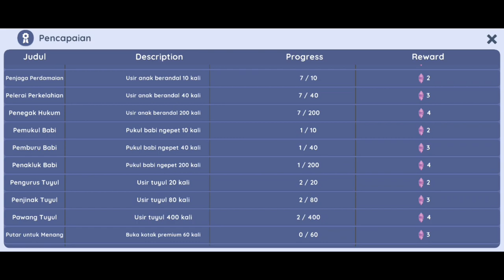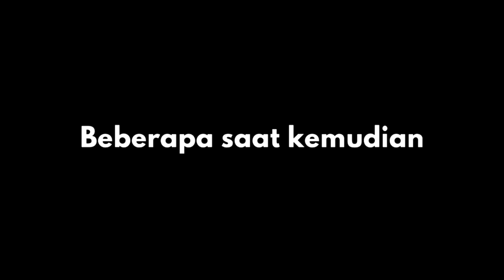CHAPTER 1 TAMAT!! Duel Dengan Orang Mencurigakan - Kantin Sekolah Simulator PART 3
Sajikan jajanan khas Indonesia kepada murid dan guru!

Kelola kantin sekolahmu sendiri di game simulasi first-person yang simpel ini!

Jual jajanan kantin yang kamu sering temui di sekolah! Dari Mie Lidi, Gorengan, Bakso, Makaroni Goreng, Telur Gulung, Cakwe, Mie Ayam, dan banyak lagi.

Ikuti ceritamu dan  sepupumu  untuk mencapai mimpi kalian untuk menjadi pemilik kantin sekolah terbaik di kota! Perluas dan hias area kantinmu sesuai dengan mimpimu, jelajahi kota yang misterius, temukan rahasianya, dan temui banyak orang dalam perjalananmu!

Timestamp
0:00 Intro